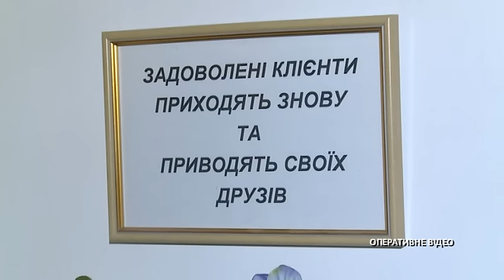На Вінниччині банщик виявився відомим сутенером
У "штаті" працювало 6 повій, серед яких була і неповнолітня дівчина Клієнтів було чимало. У сутенера вилучили цілий список клієнтів